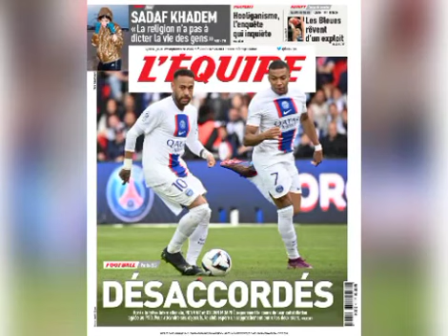🚨Bamba Dieng va rencontrer Tudor! Javier Ribalta a repris le dossier!Marseille ouvert au dialogue